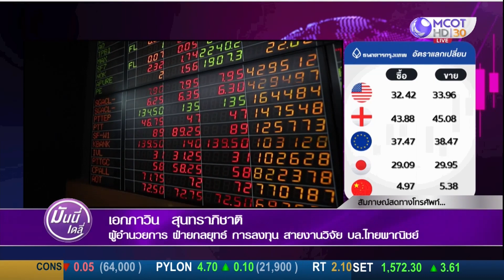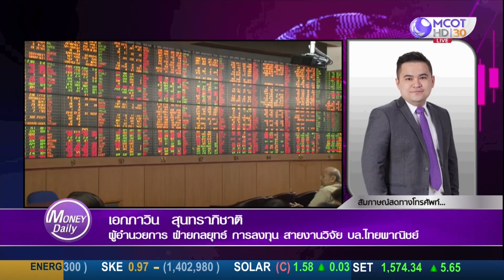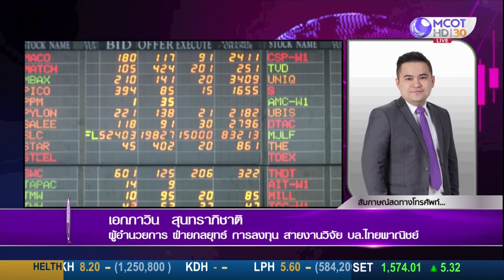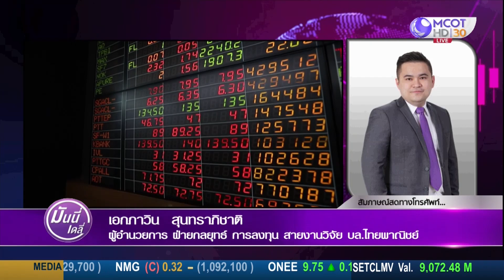มีแรงขายเข้ามาตลอด อยู่แถวประมาณ 1,600 จุด // 1,525 แนวรับหลักในการปรับตัวลงมา ใช้เป็นโอกาสในการซื้อ